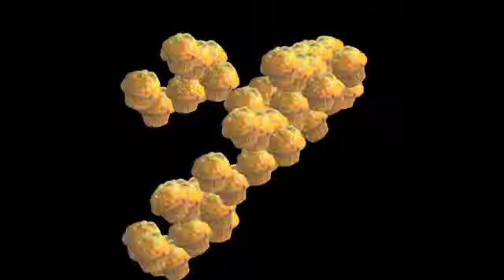Adam Lastiwka - Travelers Main titles Theme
the main title theme to the netflix series "Travelers" feat. muffins